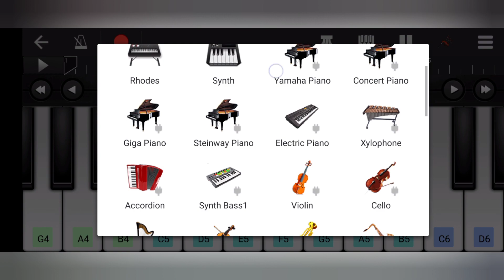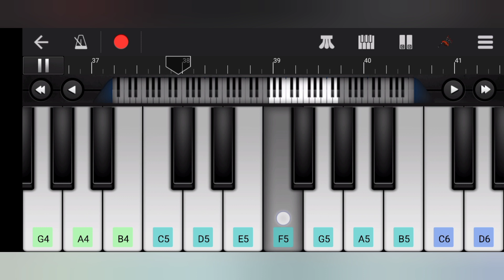jimikki ponnu song in paino | varisu | varasudu | walk band | melophile